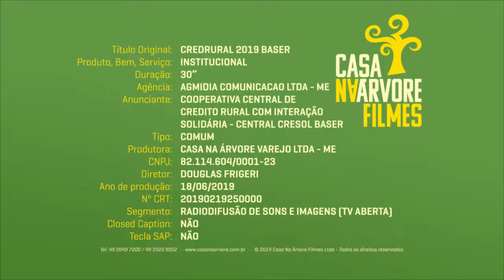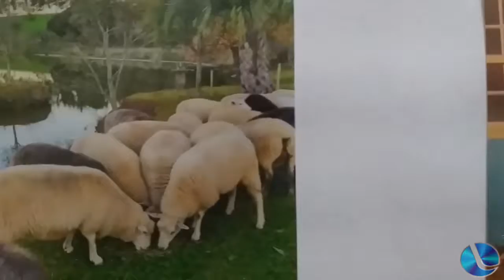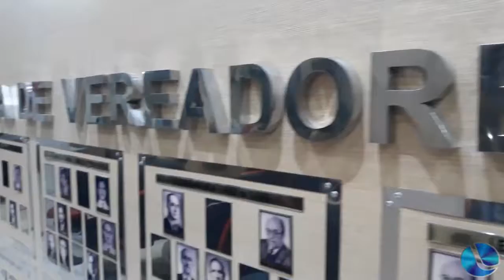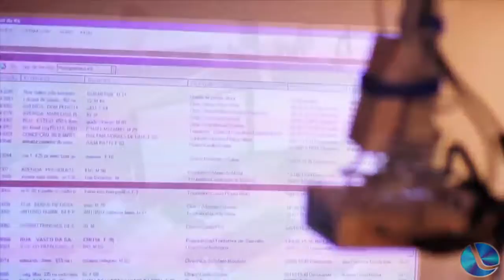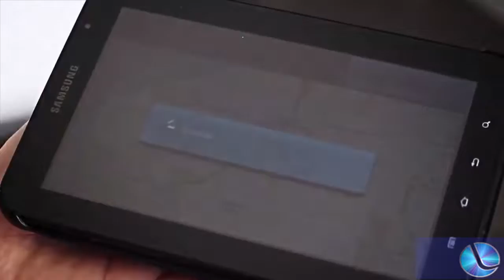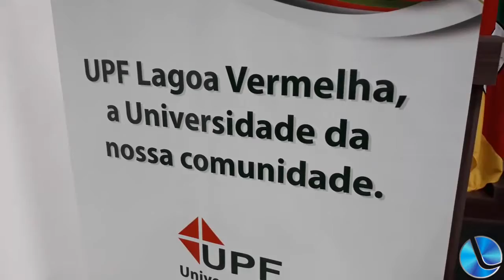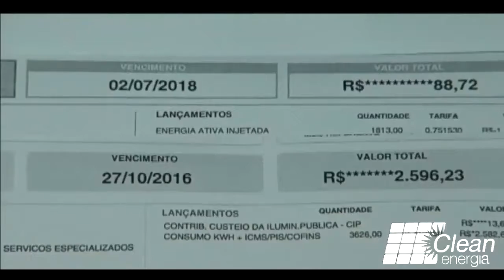Boa Noite Cidade 19-09-2019